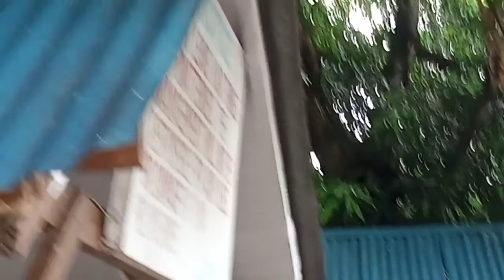Villa Rizza Resort Rajal Centro,Sta Rosa,Nueva Ecija, PHILIPPINES.